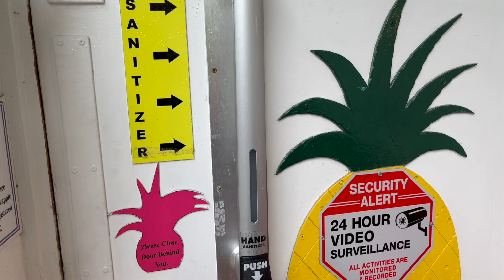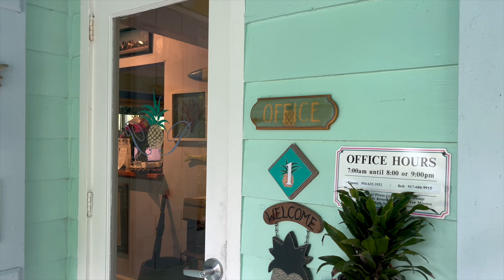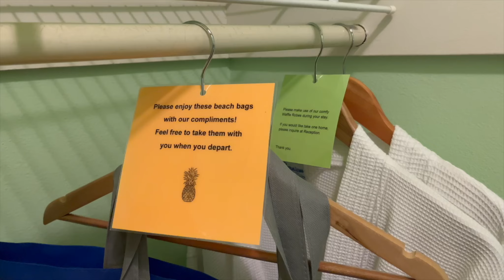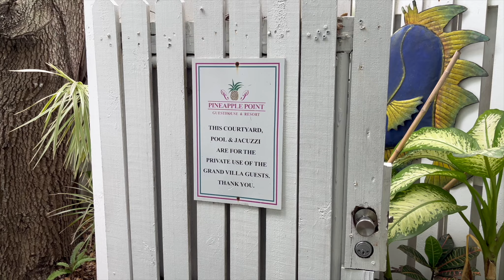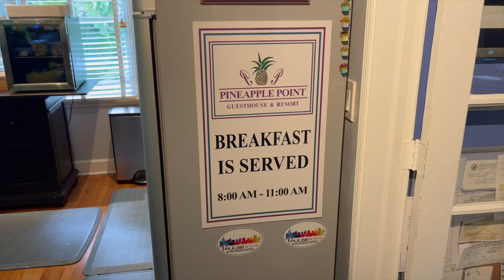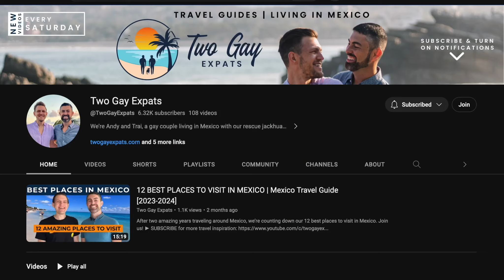PINEAPPLE POINT - Gay Hotel Review [FORT LAUDERDALE, FLORIDA]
Welcome to Pineapple Point, Fort Lauderdale’s best clothing-optional luxury gay resort. In this video, we review gay hotel Pineapple Point, providing you a full overview and specific details about location, facilities, rooms, food & drink, day passes, costs, and overall experience. Would we come back to Pineapple Point? Join us to find out!

ABOUT US: We're Andy and Trai, a gay couple living in Mexico with our rescue jackhuahua, Pattie. After meeting in San Francisco and later moving to Chicago, we decided to quit our jobs in 2021, sell everything, and become two gay expats. Since then, we've been traveling the world and documenting our adventures on YouTube and our travel blog. Our current home base is Tulum, Mexico—it's where we got married and decided to build a house. We hope our adventures inspire your travels and show you what places are really like if you are thinking about living, working, or retiring abroad.

WAYS TO SUPPORT OUR CHANNEL: The easiest and most obvious way to support Two Gay Expats is to subscribe (free!) and tell your friends and family about us to help us grow (also free)!

In addition, we're excited to share with you some of our favorite products and services that we use to travel hack, save money, and invest:

💵 Get cash back at your favorite stores and a $30 bonus
📖 Read this book for financial freedom

VIDEO CHAPTERS:

00:00 Welcome to Pineapple Point
00:56 Location
01:28 Facilities
02:26 Rooms
04:53 Food & Drink
05:39 Day Pass
06:05 Gay Fort Lauderdale
06:33 Overall Experience
07:14 Thanks For Watching